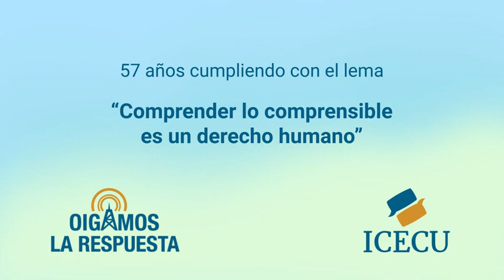OLR-15 de marzo de 2023